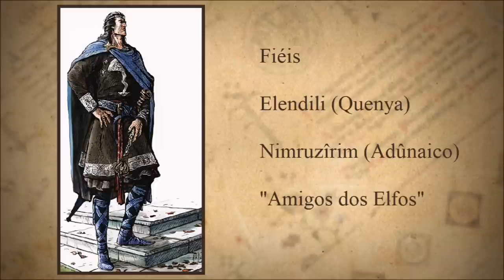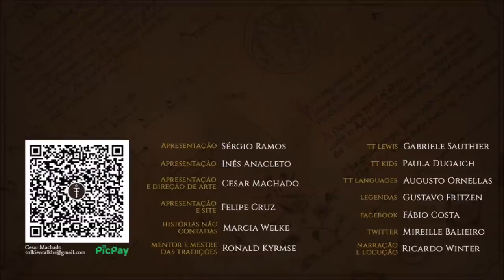A divisão dos Homens de Númenor | TT 695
Com o aumento da Sombra na Ilha de Númenor, seu povo acabou se dividindo em dois partidos: os Fiéis (Amigos-dos-Elfos) e Homens do Rei.

APRESENTAÇÃO

CONFIRA TAMBÉM!

MÍDIAS SOCIAIS

TRILHA SONORA

Trilha sonora do vídeo:
Artista:

IMAGENS E ARTISTAS:

Steamey, Matej Cadil, ralphdamiani, gresetdavid, libra1010, Janka_Latečková, sammckinnon, sarkaskorpikova, woutart, Ted Nasmith, peteamachree, bengamey.